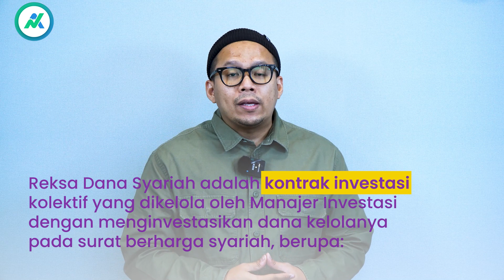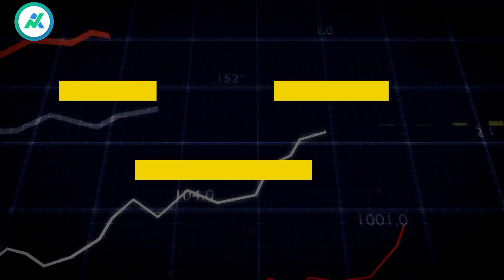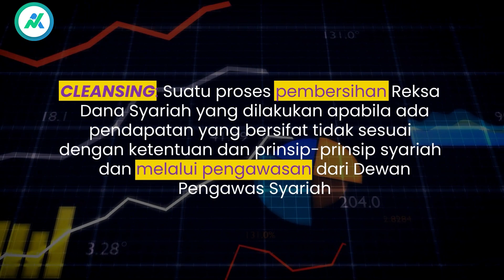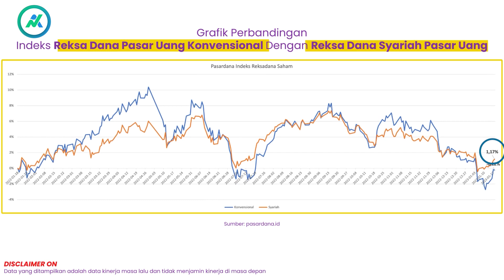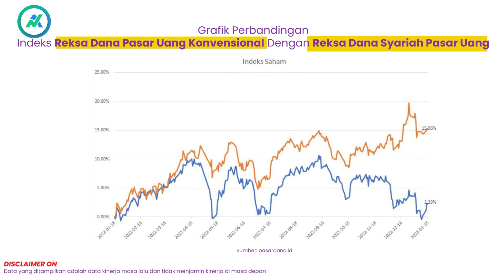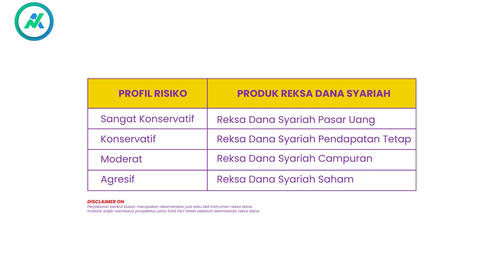MENGENAL REKSA DANA SYARIAH, PEMULA HARUS NONTON!!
Belajar Reksa Dana Syariah dari nol. Buat kamu yang pemula harus nonton sampai habis yaa! 😉

Chapter
0:00 Introduction
0:54 Konsep RD Syariah
1:25 Daftar Efek Syariah
1:43 Akad Efek Syariah
2:48 Imbah Hasil
3:35 Kenapa RD Syariah
6:38 Produk Reksa Dana Syariah
7:17 Closing

Video ini di-shoot pada: 20 Januari 2023
Lokasi: Kantor Ayovest, Jakarta Pusat
Talent: Arief Muliawan
Campers & Video Editor: I Kadek Agus Wijaya
Scriptwriter: Arief Muliawan
Graphic Designers: Nada Afisa Syarif & Elsa Evita Rahman
Producer: Arief Muliawan

Belajar investasi atau keuangan di Ayovest aja biar lebih mudah! 🔔